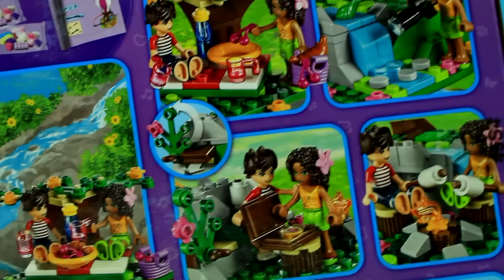Heartlake Hot Air Balloon - 41097 - Lego Friends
Includes 2 mini-doll figures: Andrea and Noah, a Hot Air Balloon with basket and a picnic spot with a waterfall and tree
Accessories include a gas bottle, sandbags, picnic blanket, plate, croissant, cherries
Other accessories water bottle, campfire, marshmallows, hair flower, frog, treasure map, binoculars, camera, bag, book and a medallion
Picnic spot measures over 2" (6cm) high, 4" (12cm) wide and 3" (9cm) deep
Combine with the 41094 Heart lake Lighthouse for more sightseeing fun with the LEGO Friends